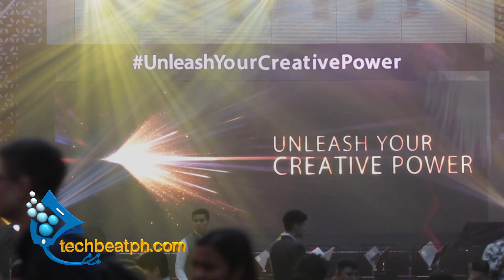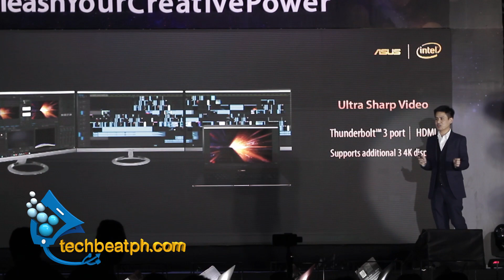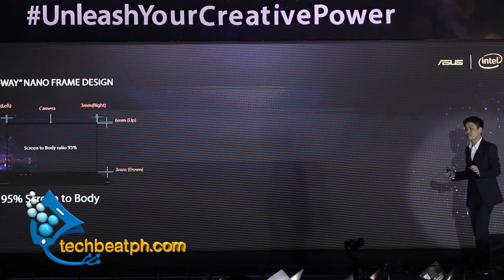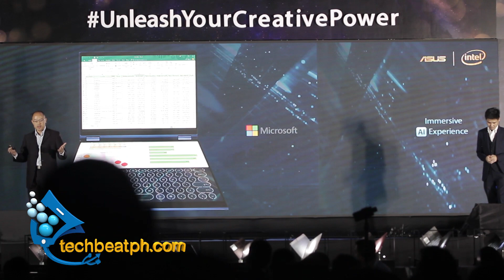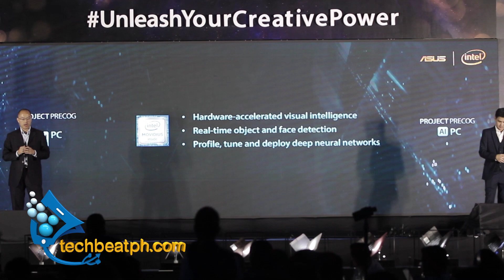ASUS ZenBook Grand Launch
Manila, September 22, 2018 — ASUS Philippines officially announced the local availability of its latest ZenBook, ZenBook Pro and VivoBook S premium ultraportable laptop series, at an event showcasing the entire ASUS ZenBook portfolio first launched in 2011. The new lineup, powered by the latest 8th Gen Intel® Core™ processors embodies ASUS’ In Search of Incredible brand spirit, with the ZenBook and VivoBook series unified under the headline theme of Unleash Your Creative Power.

New products announced at the event include the ZenBook 13 (UX333), ZenBook 14 (UX433) and ZenBook 15 (UX533) — the world's most compact 13.3-inch, 14-inch and 15.6-inch laptops[i], respectively. The groundbreaking ZenBook Pro 15 professional laptop is now joined by the new ZenBook Pro 14 (UX480), with both models incorporating the revolutionary ASUS ScreenPad™ updated with exciting new features and functions. Also announced was the latest version of the ZenBook S (UX391FA), which now has an amazing battery life of up to 20-hours, and the VivoBook S15 (S530), a collection of colorful and stylish lightweight laptops.

“With tonight’s event showcasing the heritage of ASUS’ ZenBook line, we are proud to introduce yet another step in our innovation with the new ZenBooks as we continue to provide end-users with more ways to unleash their creative power,” said George Su, Country Manager, ASUS Philippines System Business Group.